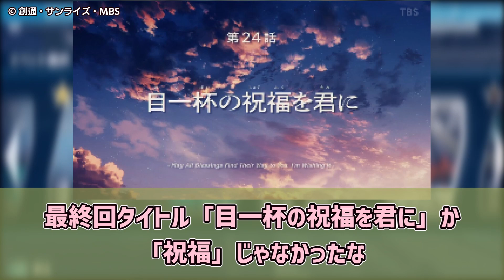【水星の魔女 ep24(終)】スレミオENDへ！ 感動の最終回だった！【ネットの反応集】【機動戦士ガンダム 水星の魔女】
◆参照・引用元
5ちゃんねるより
機動戦士ガンダム 水星の魔女 552
機動戦士ガンダム 水星の魔女 551

※引用元が5ちゃんねるのものはURL削除対策のため、スレッドタイトルを記載しております。※5ちゃんねるまとめ規則担当様に確認・承認済みです

アニメ『機動戦士ガンダム 水星の魔女』第24話に対するネットの反応と、それに対する投稿者の感想を含めた動画です。

「機動戦士ガンダムSEED FREEDOM」

DOVA-SYNDROME
甘茶の音楽工房（Music Atelier Amacha）
効果音ラボ

◆動画の背景として使用したゲーム
RiptideGP2
※背景には投稿者が一から撮影したゲームプレイ動画を使用しております。

　VOICEVOX:ずんだもん
　VOICEVOX:雨晴はう
　VOICEVOX:冥鳴ひまり

スレミオ エアリアル キャリバーン スレッタ エリクト ミオリネ エラン グエル シャディク gundam suisei no majo 24話 水星の魔女